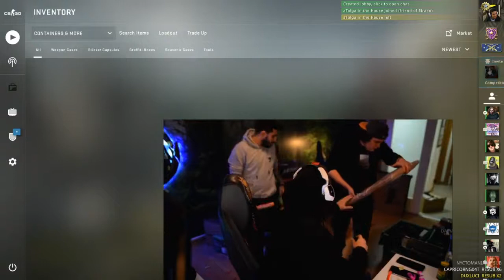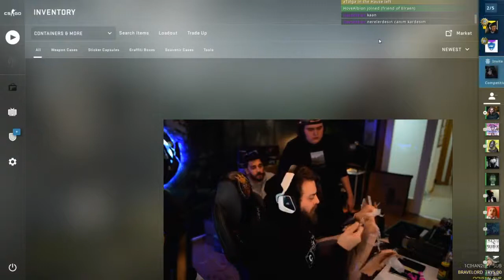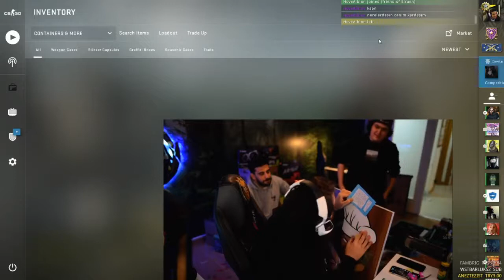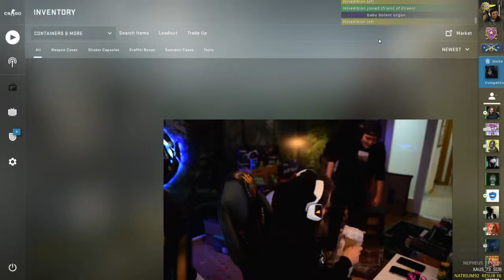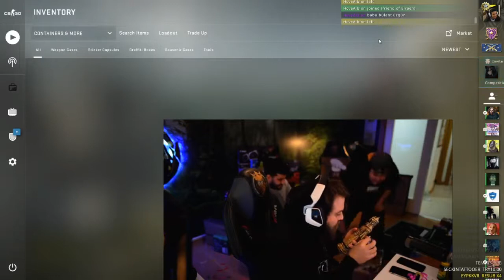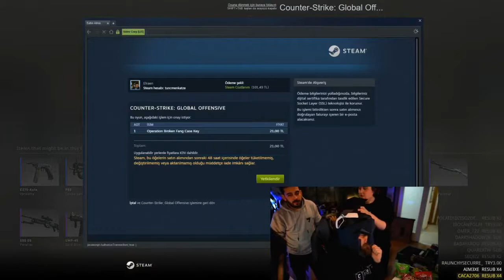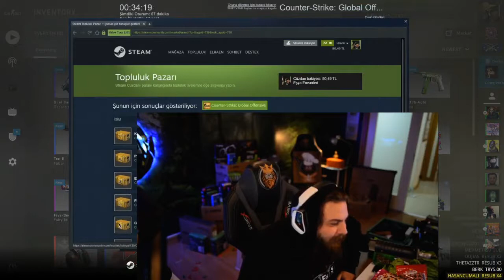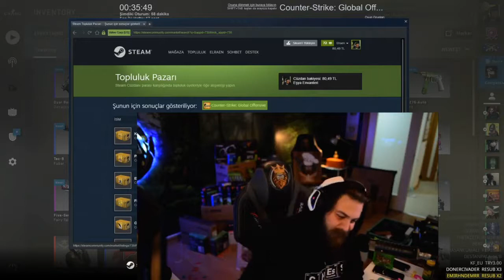ELRAENN - Yayında Doğum Günü Sürprizi Alıyor !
HERKESE MERHABALAR ARKADAŞLAR TWİTCH'TE CANLI YAYINDA OLAN YAYINCILARIN VİDEOSUNU SİZLERLE PAYLAŞTIM UMARIM BEĞENİRSİNİZ...

taglar ;